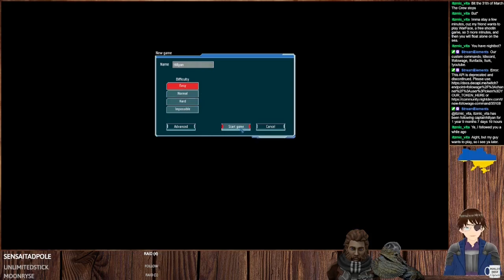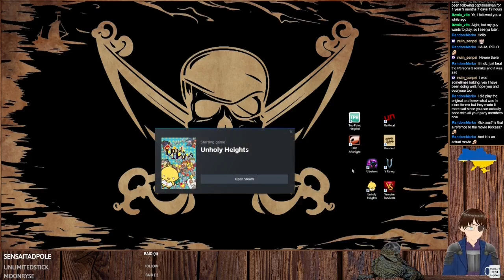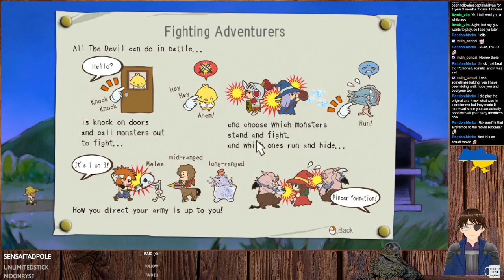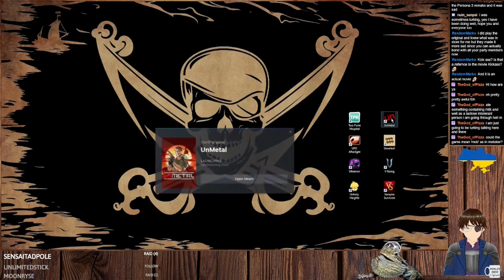Showcase Sunday #120 Two Point Hospital, UFO Afterlight, Ultratron, Unholy Heights, UnMetal